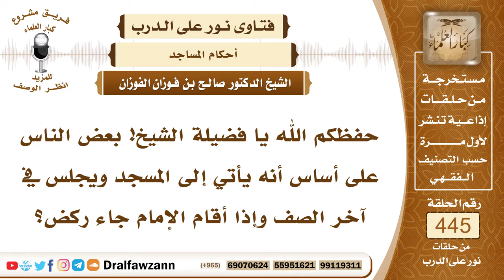6195- حكم حجز مكان في المسجد إذا كان الشخص موجوداً - الشيخ صالح الفوزان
"6195- حفظكم الله يا فضيلة الشيخ! بعض الناس على أساس أنه يأتي إلى المسجد ويجلس في آخر الصف وإذا أقام الإمام جاء ركض؟
الجواب: الجواب: لا بأس، إذا كان موجودًا في المسجد وجاء في المسجد فلا بأس أن يجعل في مكانه شيء يحفظه له ويتأخر ليجلس في مكان لأجل الذكر أو تلاوة القرآن أو التوسع فيه ما دام أنه موجود في المسجد وإن كان الأولى أن يبقى في مكانه، لكن يجوز له أن يتأخر ويتقدم ويكون مكانه محفوظًا له لا بأس بذلك، أما إن كان يحجز المكان ويخرج لبيته ويشتغل بأمور دنياه وبعدين يجيء ويطرد الناس عن هذا المكان فهذا لا يجوز وهذا ظلم واغتصاب لهذه البقعة.
السيرة الذاتية:
للاشتراك في قناة الشيخ صالح الفوزان

14_ الشيخ محمد أمين الشنقيطي
يتيوب

15_سماحة المفتي عبد العزيز آل الشيخ
 يوتيوب

رئيس الفريق
لمشروع كبار العلماء